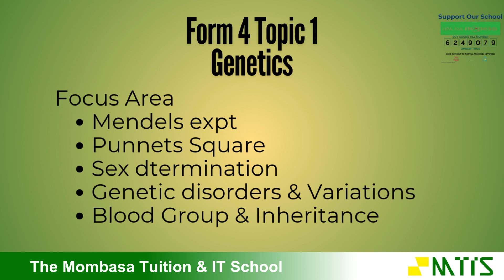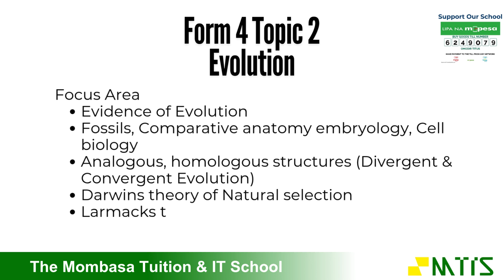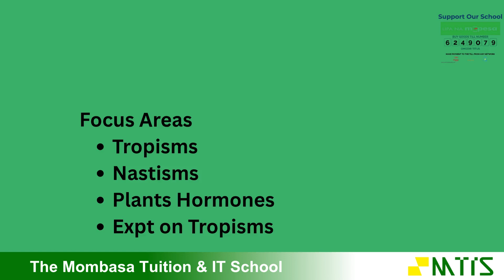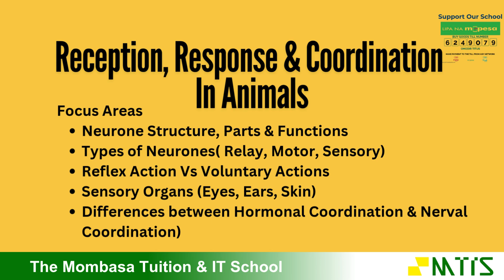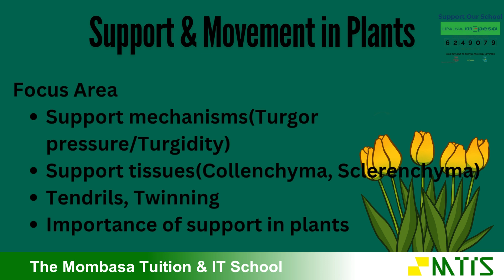KCSE 2025 BIOLOGY | FORM 4 COURSEWORK KEY FOCUS AREAS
KCSE 2025 Biology students, this video breaks down the most important Form 4 coursework focus areas you must master to excel in Paper 1, Paper 2, and Paper 3.
Forget wasting time on unnecessary content; here we highlight the key topics examiners test repeatedly in past KCSE papers.

Whether you’re aiming for a strong B+ or targeting that straight A, these insights will guide your revision smartly.

📌 What you’ll learn in this video:
Smart revision hacks for KCSE Biology
This is more than revision — it’s the KCSE Biology shortcut to success.

Let’s make 2025 the year of A’s in Biology!

We offer: Tuition+ for JSS, Form 2–4, {KCSE Prep I Guidance I Coaching}
Basic & Advanced Computer/IT Training + Certification
1 on 1, Home-based & Online Classes